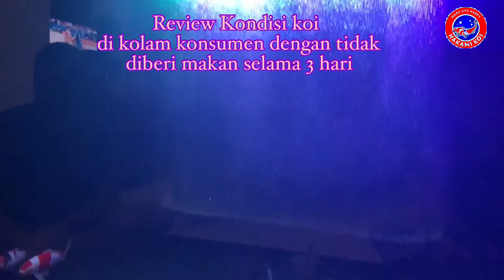Packing Koi punya Sultan